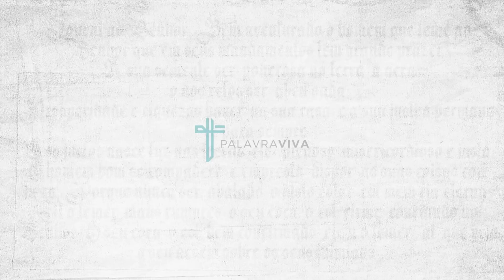Voto 112 | Salmos 83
Salmo 83

Ó Deus, não te cales; não te emudeças, nem fiques inativo, ó Deus!
Os teus inimigos se alvoroçam, e os que te odeiam levantam a cabeça.
Tramam astutamente contra o teu povo e conspiram contra os teus protegidos.

Dizem: Vinde, risquemo-los de entre as nações; e não haja mais memória do nome de Israel.
Pois tramam concordemente e firmam aliança contra ti
as tendas de Edom e os ismaelitas, Moabe e os hagarenos,
Gebal, Amom e Amaleque, a Filístia como os habitantes de Tiro;
também a Assíria se alia com eles, e se constituem braço forte aos filhos de Ló.

Faze-lhes como fizeste a Midiã, como a Sísera, como a Jabim na ribeira de Quisom;
os quais pereceram em En-Dor; tornaram-se adubo para a terra.

Sejam os seus nobres como Orebe e como Zeebe, e os seus príncipes, como Zeba e como Zalmuna,
que disseram: Apoderemo-nos das habitações de Deus.

Deus meu, faze-os como folhas impelidas por um remoinho, como a palha ao léu do vento.
Como o fogo devora um bosque e a chama abrasa os montes,
assim, persegue-os com a tua tempestade e amedronta-os com o teu vendaval.

Enche-lhes o rosto de ignomínia, para que busquem o teu nome, SENHOR.
Sejam envergonhados e confundidos perpetuamente; perturbem-se e pereçam.
E reconhecerão que só tu, cujo nome é SENHOR, és o Altíssimo sobre toda a terra.